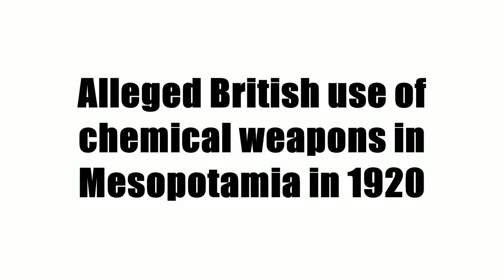Alleged British use of chemical weapons in Mesopotamia in 1920